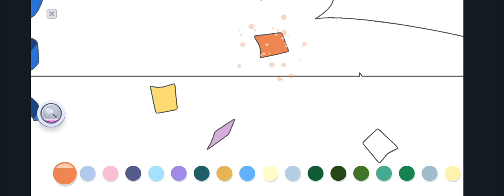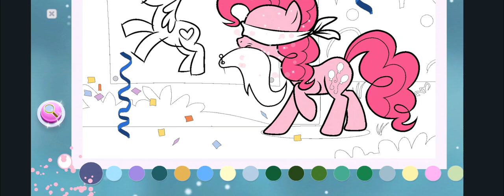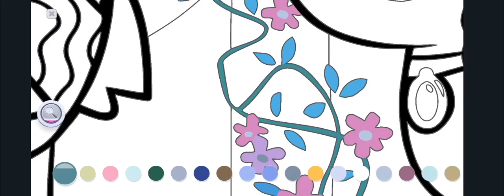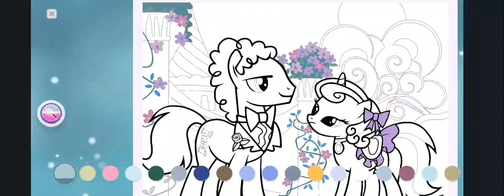My little pony coloring Gameplay #77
Applejack.

Fluttershy.

Pinkie Pie.

Rainbow Dash.

Rarity.

Twilight Sparkle.
Spike.